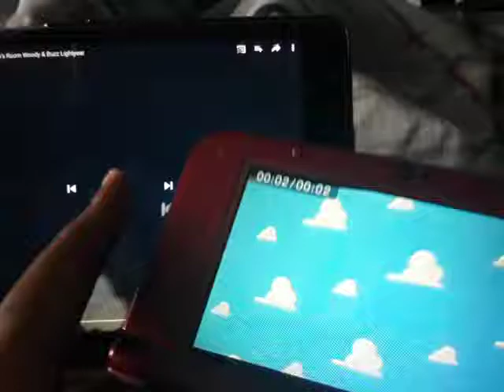World of Color Toy Story Meet Andy's Room Woody & Buzz Lightyear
Toy
Story
Meet Andy's Room
Woody & Buzz
Lightyear
Toy
Story
2 Opening
Gamma Quadrant
Sector 4
Buzz
Lightyear Rocket Space Wings Fly Fire
Rocket Fire Down Close Space Wings Vs Evil Emperor Zurg
Video Game
Aliens
Water Show Nighttime Spectacular
2010